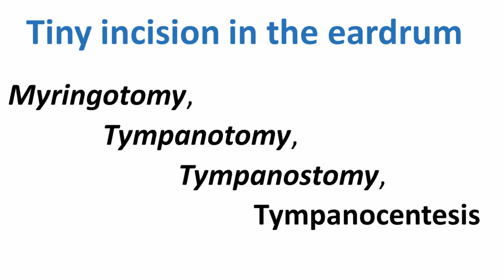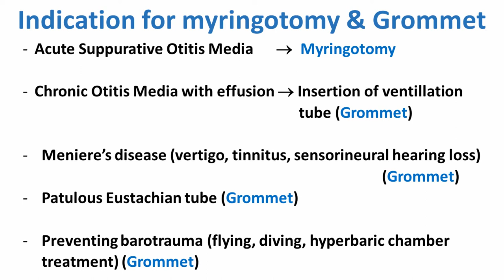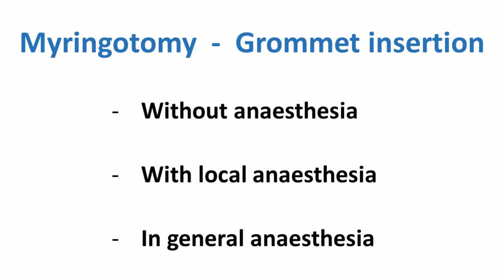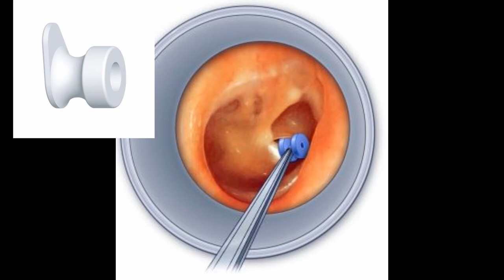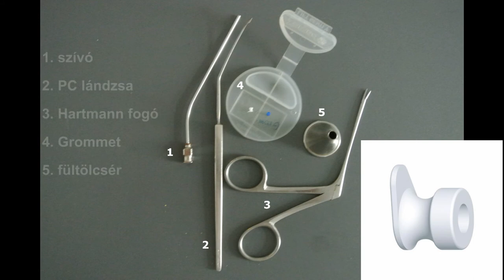Myringotomy and grommet insertion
Indication of when and how to perform a paracentesis (cutting the eardrum) and how to insert a ventilation tube into the tympanic membrane is explained in detail and illustrated with drawings and surgical short videos. he video is intended for the use of medical students studying in Pecs University, Hungary. The entire content of the video is the sole property of Mr Laszlo Lujber ENT Consultant.